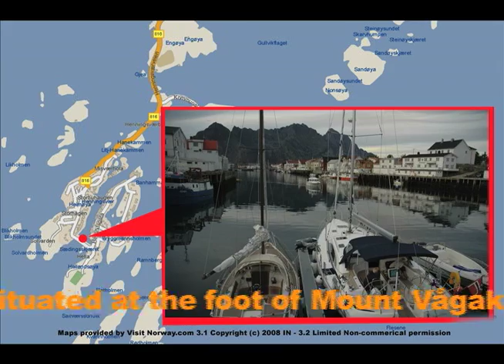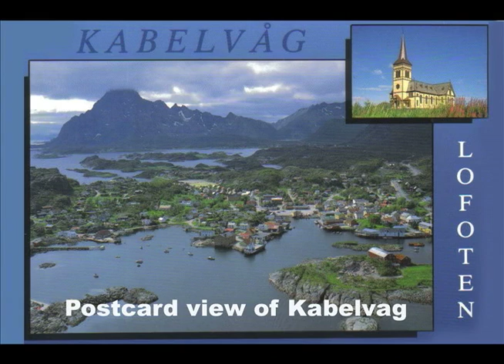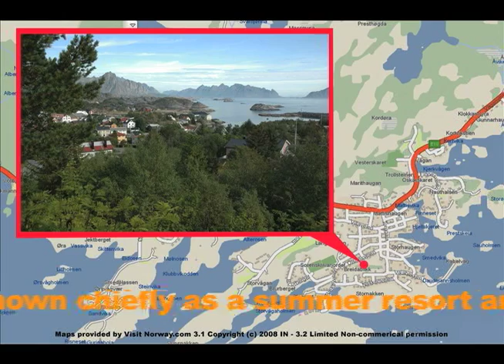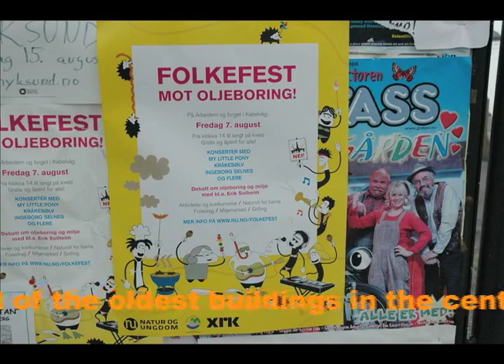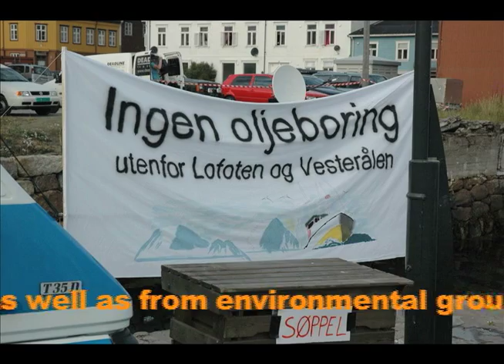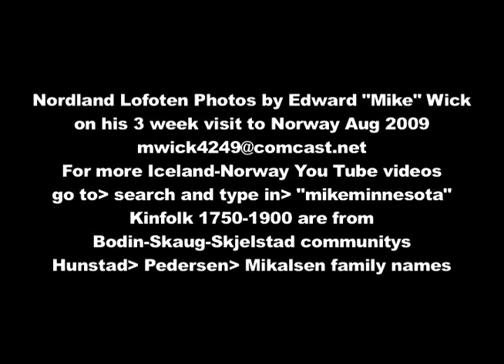Lofoten, Norway fishing villages, Henningsvaer, Kabelvag, Svolvaer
Hi-res photo tour of Lofoten villages of Henningsvaer, Vagen, Kabelvag and Svolvaer by "mikeminnesota" in Aug 2009. Henningsvaer is called the Vience of Norway. Theres a mountain climbing school in Henningsvaer.

You are free to go to my personal home page "mikeminnesota.com" with my family immigration history,

Northern Norway lag (Nordlandlaget) Stevne 2013 N-AGA,

and more.